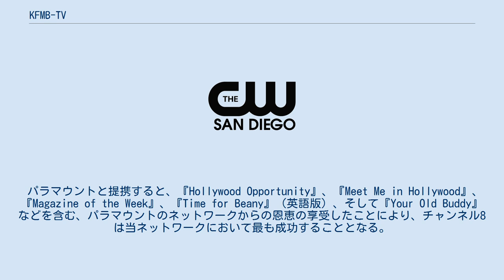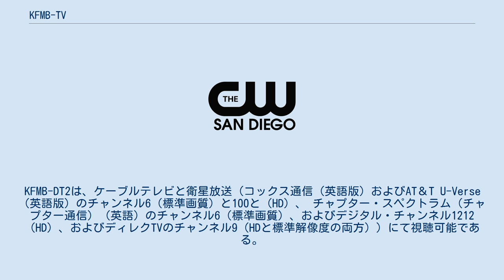KFMB-TV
KFMB-TV または CBS8（チャンネル 8）は、米国カリフォルニア州、サンディエゴにあるCBS（CBS Broadcasting, Inc.）系列のテレビ局である。
ミッドウエストテレビ（Midwest Television、Inc.）が所有しており、 姉妹局にKFMB （760 AM）とKFMB-FM （100.7 FM）の二つのラジオ局を持つ。
テレビ・ラジオの両局が、ケアニー・メサ（英語版）のエンジニア・ロードにあるスタジオを共有しているほか、 KFMB-TVはラホヤにあるソレダッド山に設置された送信所を所有している。
 以下の内容は、当記事の英語版に準拠している。
 放送の開始は1949年5月16日であり、サンディエゴにおける市場でサインオン（放送の告知）を行った最初のテレビ局となった。
総額300,000ドルが投入された局の設立には、 地元のラジオ局KFMB （760 AM）も所有していたジャック・O・グロス（英語版）の尽力が大きかった。
 初回放送には、当時のサンディエゴ市長・ハリーE.ノックス（英語版）が出席した。
KFMB-TVは創業以来、CBSネットワークにおける主要な提携チャンネルであり、ネットワークの提携を一度も変えたことのない唯一のテレビ局でもあった。
しかし一方、チャンネル8は初期にはABC 、NBC、デュモンテレビネットワーク（英語版）とも二次的な提携を結んでいた。
 1949年10月、KFMB-TVはパラマウントテレビネットワーク（英語版）（UPNではない）と一時的な提携契約を結んだ。
 パラマウントと提携すると、『Hollywood Opportunity』、『Meet Me in Hollywood』、 『Magazine of the Week』、『Time for Beany』（英語版）、そして『Your Old Buddy』などを含む、パラマウントのネットワークからの恩恵の享受したことにより、チャンネル8は当ネットワークにおいて最も成功することとなる。
毎週6時間のパラマウントプログラムを放送した。
パラマウントのプログラムを系列会社に配布する技術的な送信網はなかったため、KFMBは代わりに、ソレダッド山のKFMB-TVの送信機から90マイル（140 km）離れたウィルソン山（英語版）の山頂にあるKTLA（パラマウントのロサンゼルス系列会社）の放送塔を経由して通信網のプログラミングを行った。
 1950年11月、グロスは、 サンディエゴ・デイリー・ジャーナル紙（英語版）のかつての出版元であるジョン・A・ケネディにKFMB放送局を売却した。
 3年後、ケネディはテレビおよびラジオに関する所有権をジャック・ウッダー（英語版）とヘレン・アルバレスのパートナーシップに売却した。
 同年、ティフアナを拠点とするXETV （チャンネル6）（英語版）とサンディエゴライセンスKFSD-TV（チャンネル10＝現KGTV）KGTV（英語版）という新たな二つの放送局が市場に参入したことにより、チャンネル8は、サンディエゴにおけるテレビの独占権を失った。
これらのうち、KFSD-TVはチャンネル8からのNBCとの提携を予測・就任した。
1956年に連邦通信委員会とメキシコ当局（とくに通信運輸省英語版）の間の特別な合意の下にXETVがABCとの提携・加入を認可されるまで、KFMB-TVはABCの番組を放送し続けた。
 1957年にウッダーとアルバレスの間の提携が解消した後、ウッダーはサンディエゴにおける市場の販路とKERO-TV（英語版）（ベーカーズフィールドの北部）を保持し、マリエッタ放送と新たに命名した放送会社の一部とて配置した。
1959年、ウッダーはマリエッタ放送をニューヨーク州・バッファローに本拠を置くトランスコンティネント・テレビジョン・コーポレーションと合併させた。
1964年、トランスコンティネントの放送業界からの辞退の一環として、KFMB局は、当時イリノイ州・シャンペーンに拠点を置くミッドウエストテレビに売却された。
 90年代、ミッドウエストテレビが、オリジナルのテレビ・ラジオであるWCIA（英語版）（シャンペーン）とWMBD-AM – TV（英語版）およびWPBG（英語版）（イリノイ州ピオリア）の所有権を放棄したことにより、KFMB局が当社に残された唯一の所有物となった。
 1998年、KFMB-TVはサンディエゴ・チャージャーズ（現 ロサンゼルス・チャージャ...